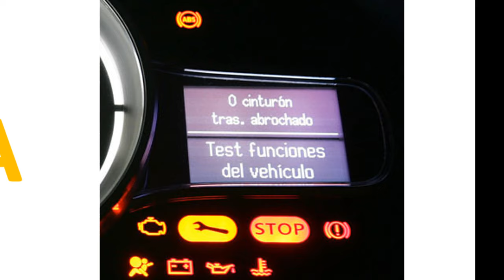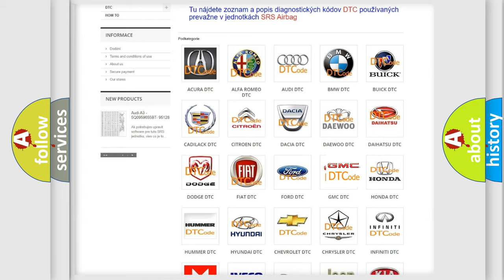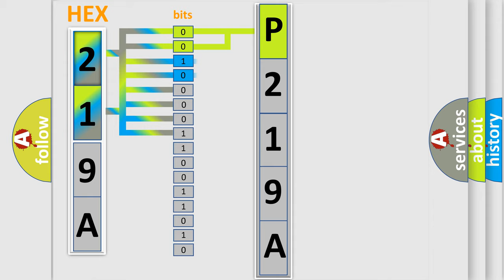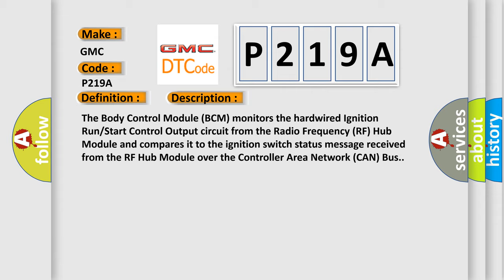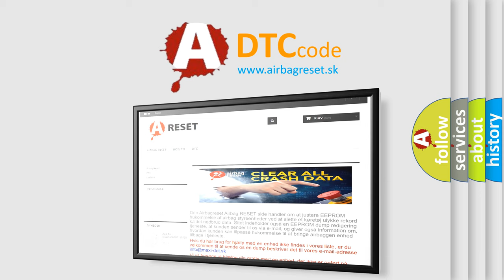DTC GMC P219A Short Explanation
Contents:
0:21 Basic DTC analysis according to OBD2 protocol standard.
1:48 Insight into programming
2:58 A diagnostically understandable description of the Diagnostic Trouble Code
3:05 Basic error definition

Make:
GMC
Code:
P219A
Definition: